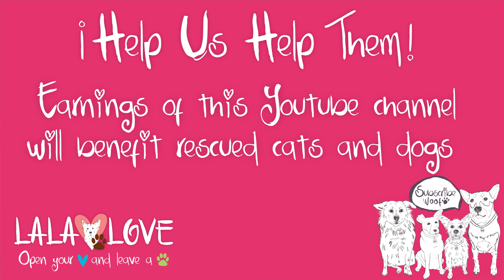HAPPY 2021 - GREETING CARD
Happy, happy, happy, happy 2021... Share this greeting card wishing people the best for 2021.

Help us help them: Earnings of this Youtube Channel will benefit rescued cats and dogs.
Open Your Heart And Leave A Mark ... LALA LOVE